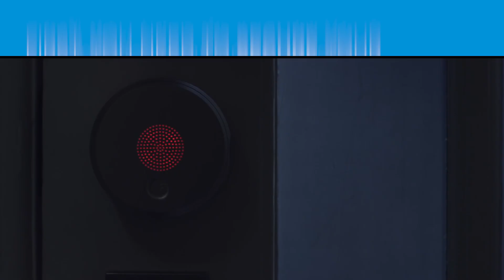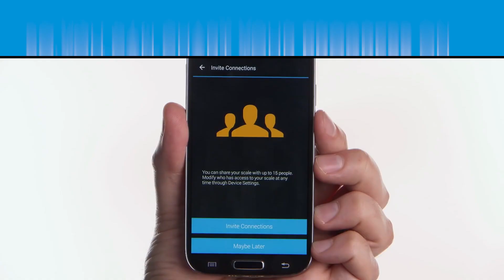Top 5 Smarthome Devices You Can Buy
Choosing from the large number of connected smart home devices out there can be confusing. Smart locks, security cameras, lights and a hub to control it all can be purchased individually, and it's up to you to choose which products are the best fit for you home.

Here are our 5 favorite smart home devices.